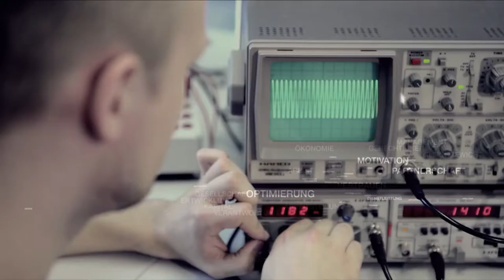BWT40: BAY AREA TO RHINE AREA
Ein DEUTSCH-AMERIKANISCHER WIRTSCHAFTSTALK

CHRISTIAN DAVID diskutiert mit:
MARKUS RECKLING, CEO der DHL Express Germany
TED GONDER,  Monday.vc und Co-founder von Moneythink
EVELINE Y. METZEN,  American Chamber of Commerce
MIRKO HEID, Konzernstrategie der Stadtwerke Bonn